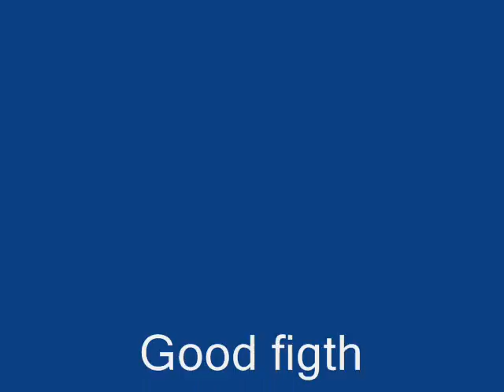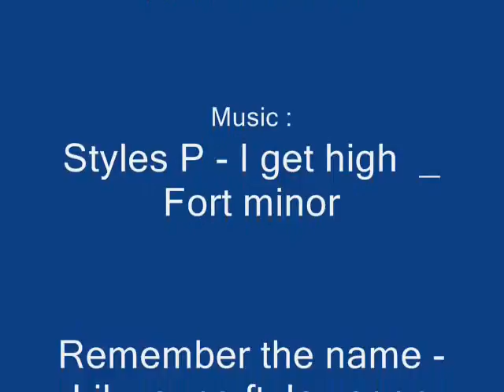Dutch Pk3r vs Kut ( 3 round )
Sorry my music was taken out but the new song is here the songs i used will still be named at the end